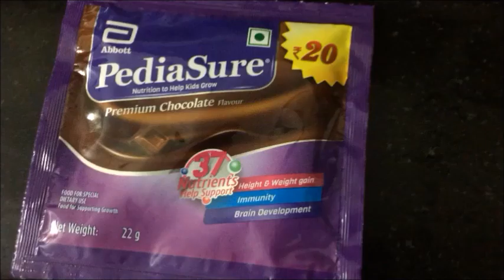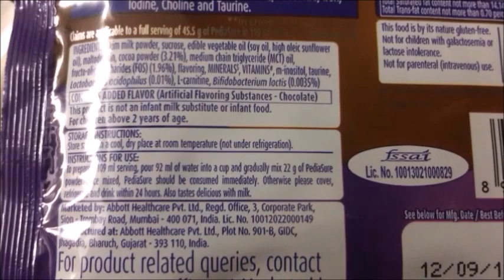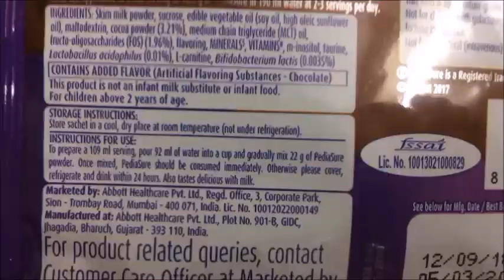HOW TO USE PEDIASURE /PEDIASURE FOR KIDS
HOW TO USEPEDIASURE/PEDIASURE FOR KIDS